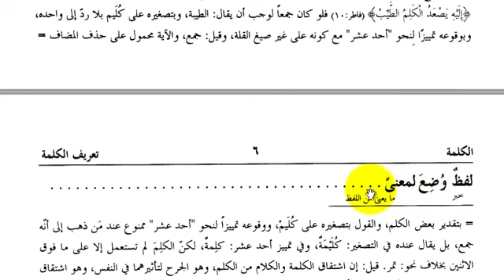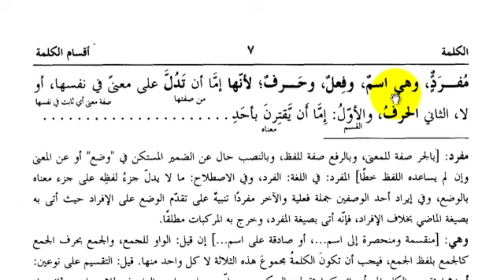Arabic Grammar Course | Dars e Nizami Class No 38/40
join us